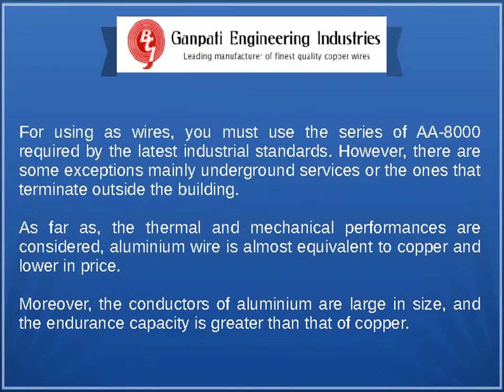A look at Properties Installations Procedure of Aluminium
Aluminium has effectively been used in electrical applications across the world for a long time now. It takes only one pound of aluminium to bring the same effects of current compared to two pounds of copper.